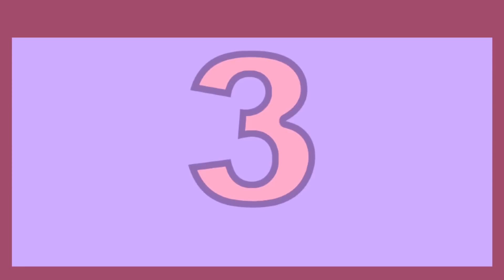Numbers - Numeri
Nice videos to help children in learning numbers.
Simpatico video per aiutare i bambini nell'apprendimento dei numeri.

                                                  GIMP  ITALIA
                                        Community su Google+